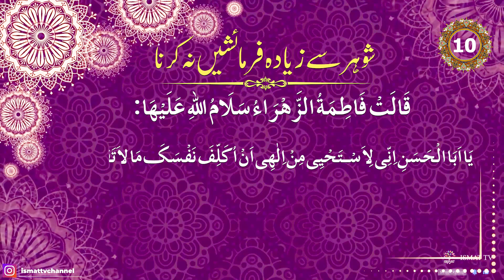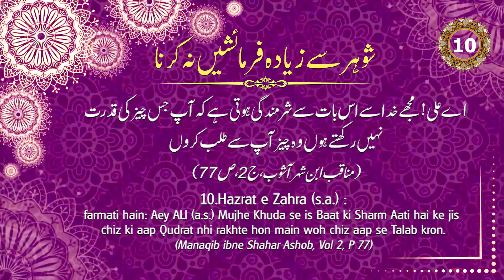#10 Daily Hadees || Shohar Se Zyada Farmaish Karna || Maulana Syed Mujtaba Ali Rizvi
#10 Daily Hadees
 Shohar Se Zyada Farmaish Karna
 Maulana Syed Mujtaba Ali Rizvi